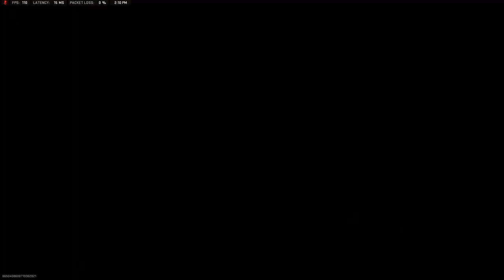Call of Duty Modern Warfare ll Free For All